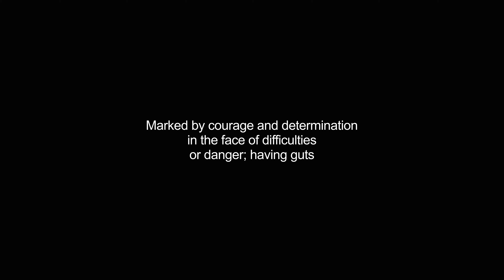gutsiest video Dictionary meaning and pronunciation